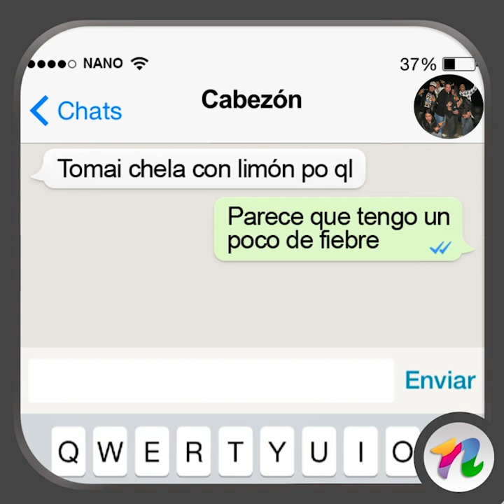Nanocorrector - Que paja salir